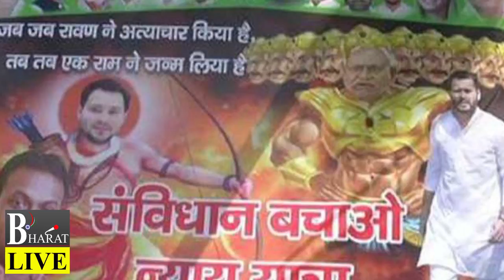दशहरा मे तेजस्वी बने राम !चाचा को बताया रावण | Breaking News Bihar